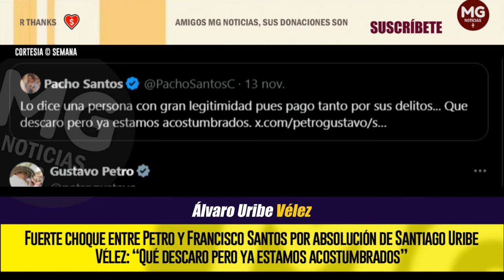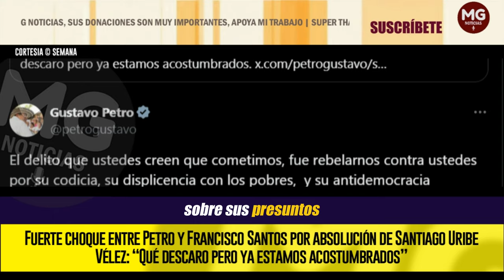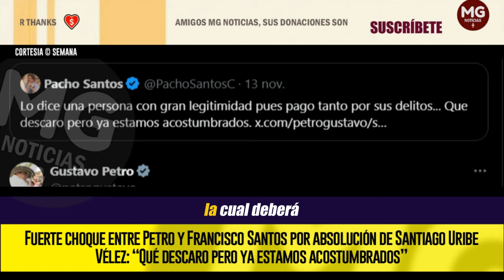🔴 FUERTE CHOQUE ENTRE PETRO Y FRANCISCO SANTOS POR ABSOLUCIÓN DE SANTIAGO URIBE VÉLEZ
Se sacaron chispas, el presidente de Gustavo Petro y el exvicepresidente Francisco Santos. El fuerte choque se registró por la decisión que adoptó un juez de absolver a Santiago Uribe Vélez, hermano del exmandatario Álvaro Uribe Vélez. Noticia judicial que se conoció esta semana en Colombia.
SEMANA